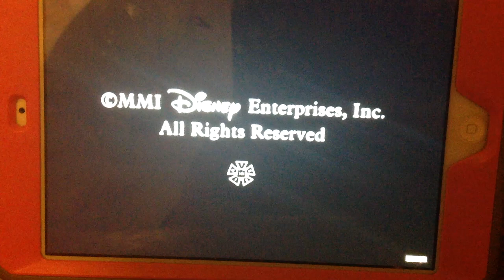Stan Rogow Productions/Disney Channel Original (2001/2002)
We taken a 2001 Lizzie McGuire Disney Channel original